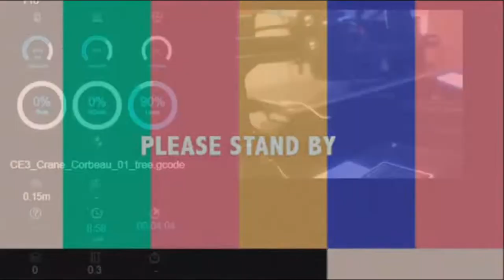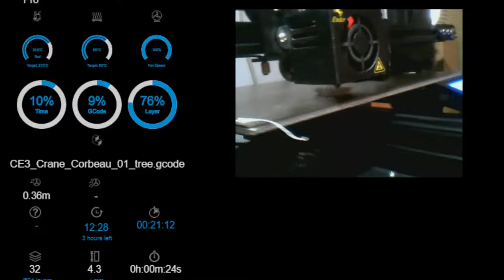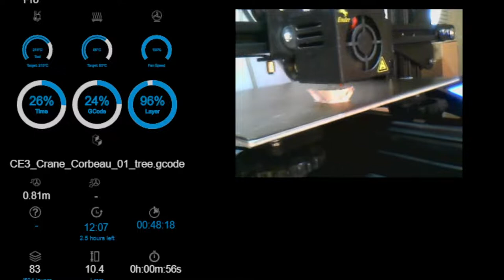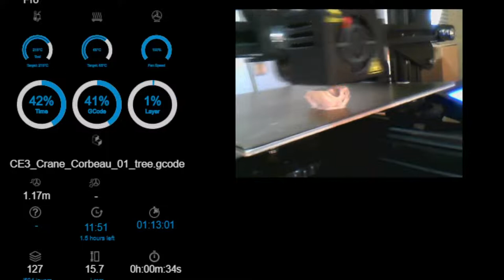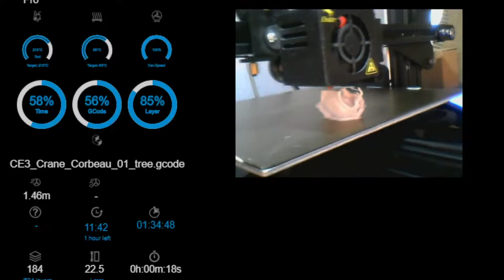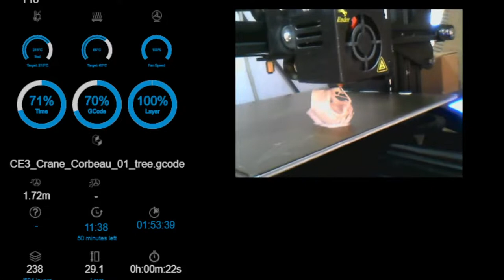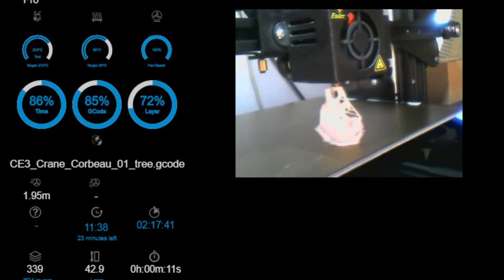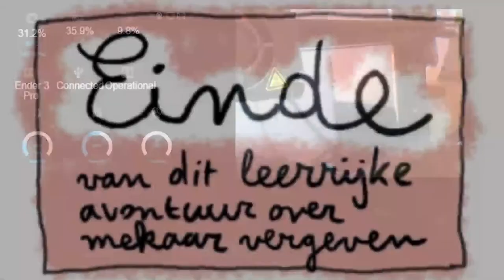Raven Skull With Motif